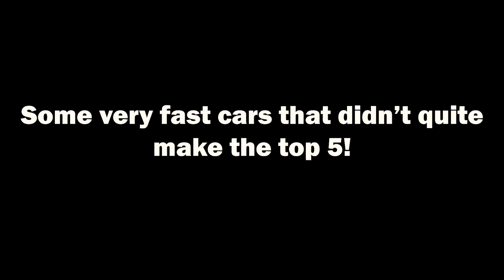Top 5 Fastest Cars in Forza Horizon 5 | 2022 Edition!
Welcome to the Top 5 Fastest Cars in Forza Horizon 5, in this video i investigate what the top fastest cars are in the world of FH5! We see the likes of Bugatti, Koenigsegg, Hennessey, Rimac, McLaren, Porsche, Ferrari & More!

Can any of these legendary manufacturers pass the 300 mph barrier? Let's find out!